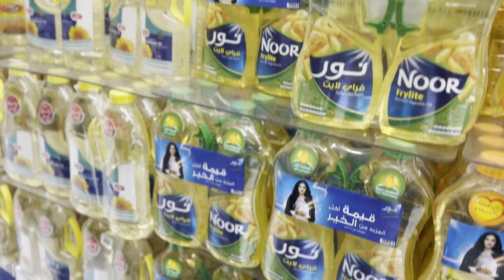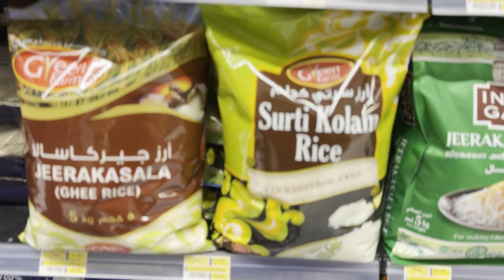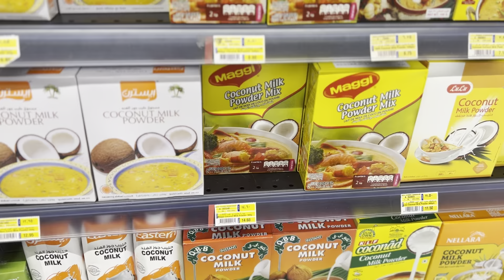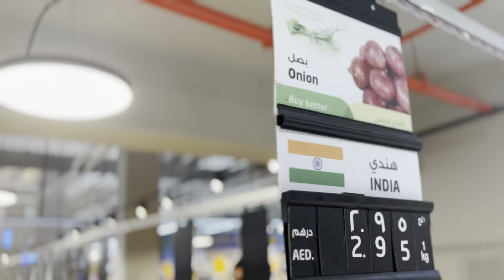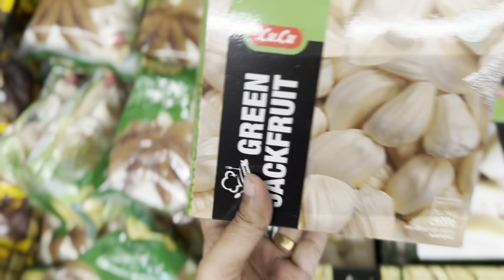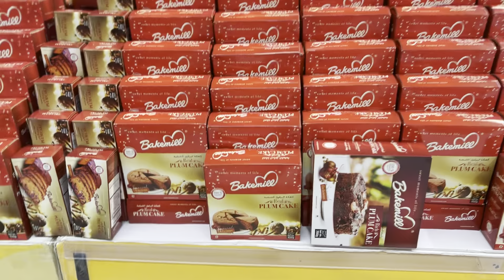Dubai Grocery shopping _ මම උයන්න ගන්න කෑම බඩු 🫑👀